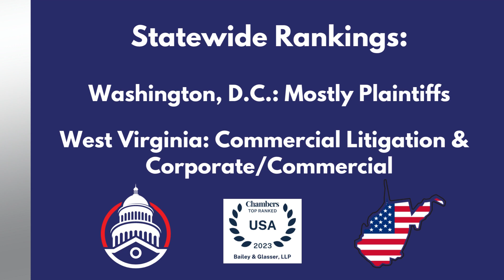Chambers Rankings 2023 - Video Announcement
Thank you to Chambers & Partners for our 2023 rankings, which includes two brand-new nationwide practice group rankings in the ERISA plaintiffs and Product Liability litigation categories. Having our lawyers and practice groups recognized by Chambers reflects how much we care about our clients and how hard we work to achieve successful outcomes for them.